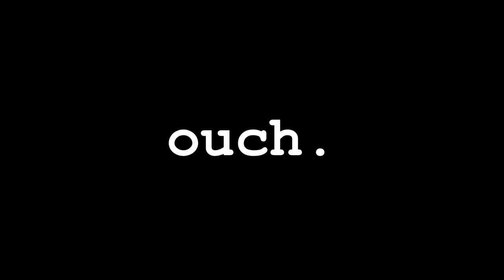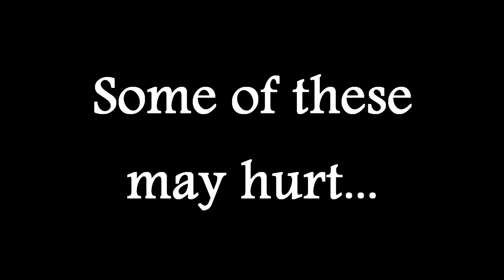ouch.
Some of these may hurt. Coming.